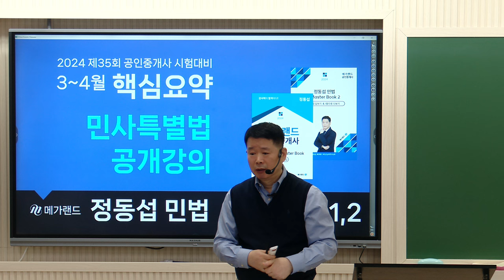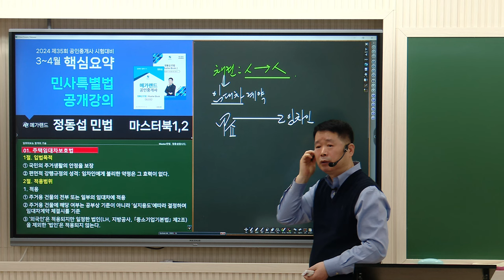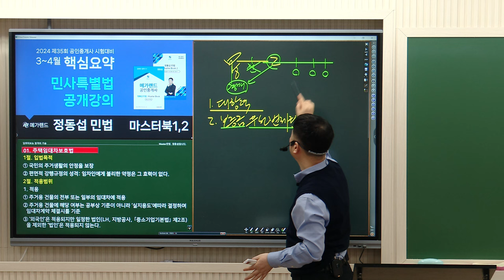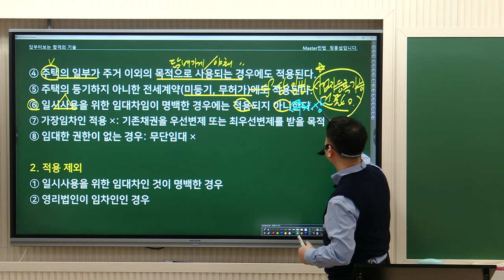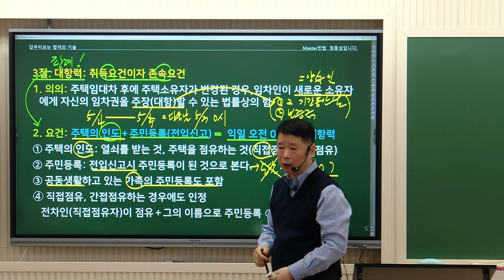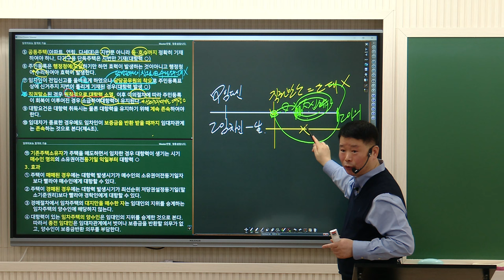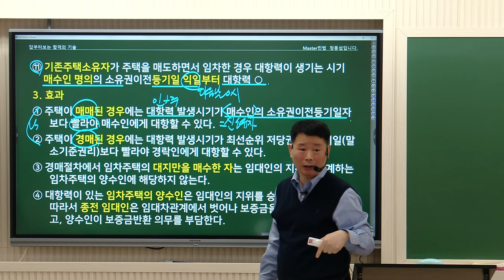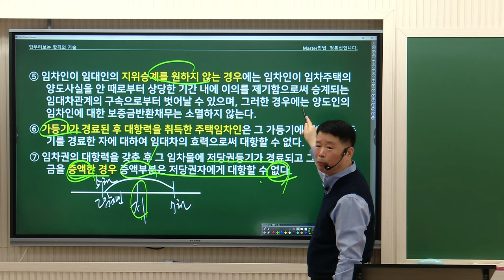[공인중개사학원 김포중앙] 민법 마스터 정동섭 교수님의 민법 및 민사특별법 1교시 "주택임대차보호법1"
민법 마스터!  정동섭교수님의
민법 및 민사특별법  공개강의 1교시 "주택임대차보호법1" 강의 영상 입니다!

3,4,5 교시는 내일 업로드 업로드 됩니다^^